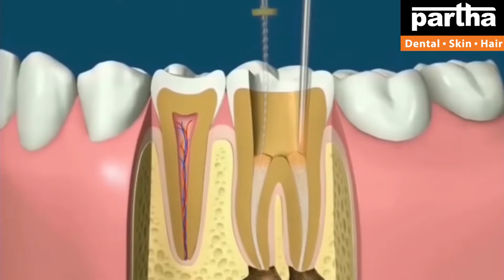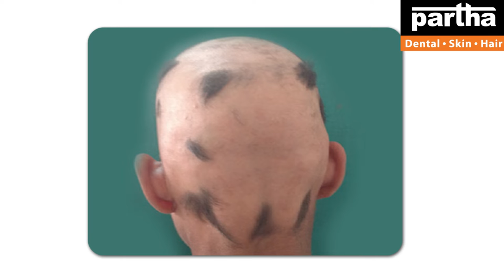Dr Kalpana | Dental & Hair Problems with Treatment Solutions | Nalgonda Clinic